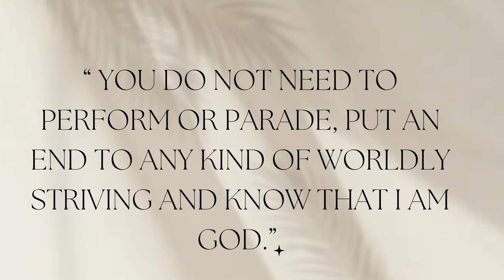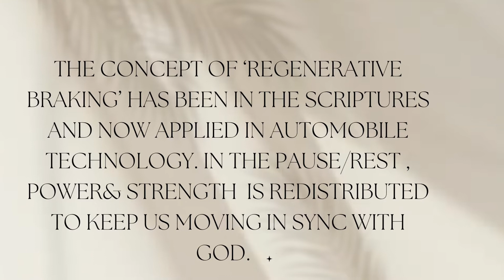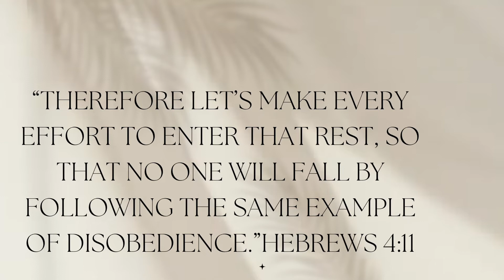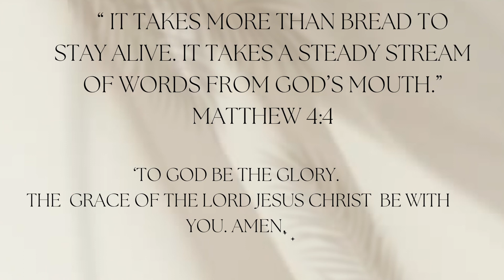The Power Pause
Welcome Family of God,

May you be refreshed and encouraged knowing that he who began a good work in you is faithful to complete it unto the day of Christ Jesus

Every word of God is pure and flawless, I pray you encounter the heart of the Lord with the prophetic streams from this channel. I pray they help even in a small measure  to bring forth and retain the rest that is needed to abide with God and continue In his power and presence.

Let every overcomer In Christ agree with a YES and AMEN!

“He restores the soul..”

Do not despise prophecies. Test Everything. Hold onto the good of God.

There Is pause before we get to the full day of Pentecost, the outpouring🕊